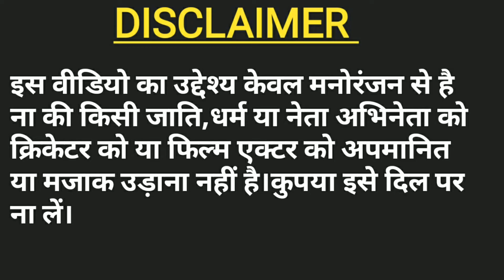Rahul Gandhi Ne Narendra Modi Ko Diya Paisa।।Comedy Video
funny video
cartoon video hindi
hindi comedy video 2022
narendra modi rahul gandhi comedy

Entertainment 2.0#new comedy video#2022